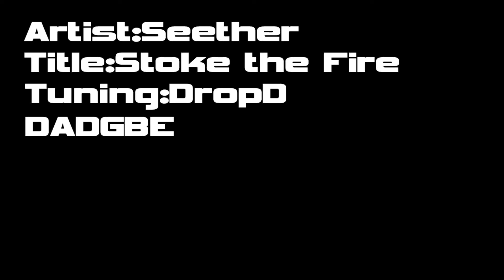Seether - Stoke the Fire (Guitar Cover) *Reduced Vocals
Seether - Stoke the Fire : Poison the Parish (2017)
Guiter : Gibson USA - Firebird VII MOD
*This backtrack is processing to make the vocal part unable to be heard.